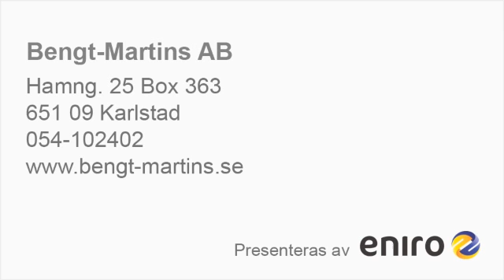Resa Karlstad Bengt-Martins AB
Söker du efter "resa" eller "resor"? Kontakta då Bengt-Martins AB på 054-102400, eller kom förbi oss på Hamng. 25 i Karlstad. För mer information, besök gärna vår profilsida via länken ovan.